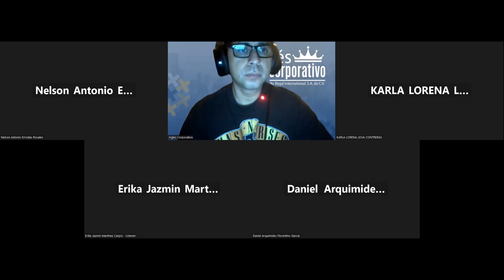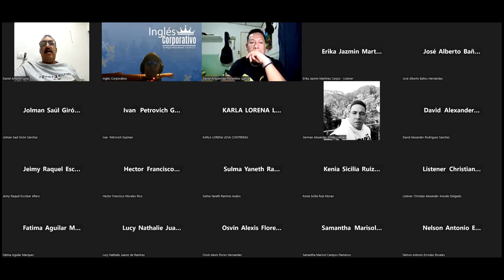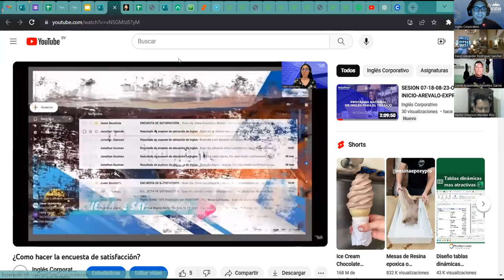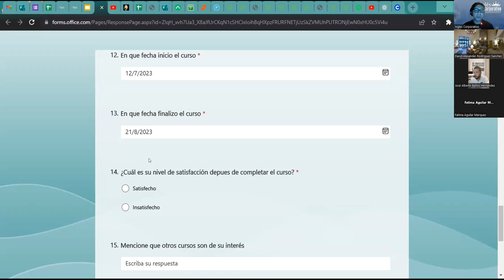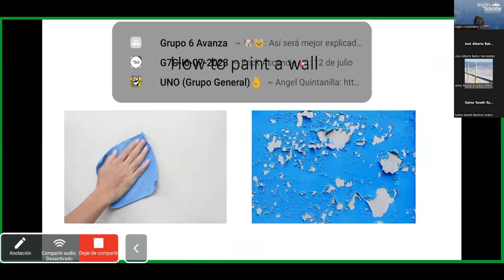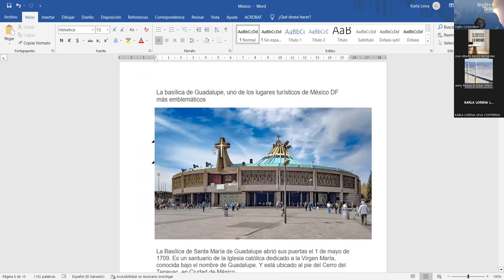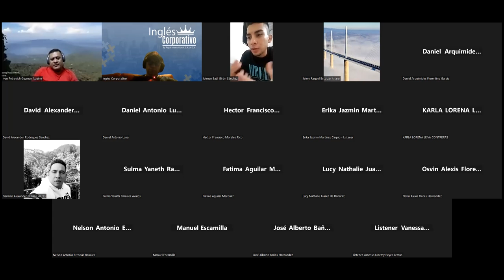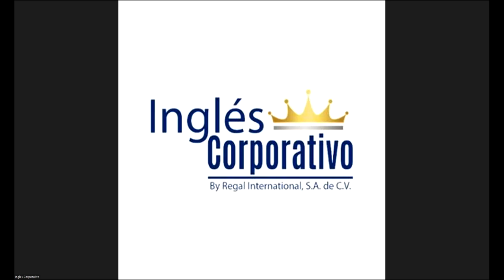Sesión 25-21-08-23-29750-8048-0117/2023-Ascencio-Provide suggestions on how to motivate employees